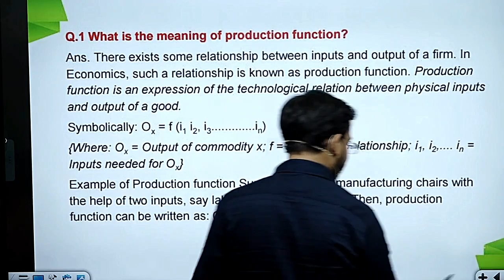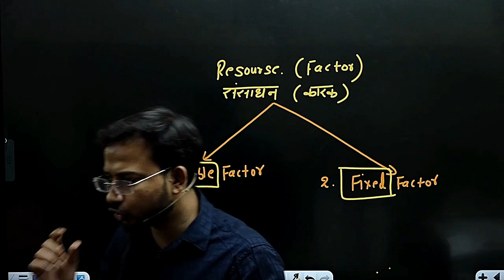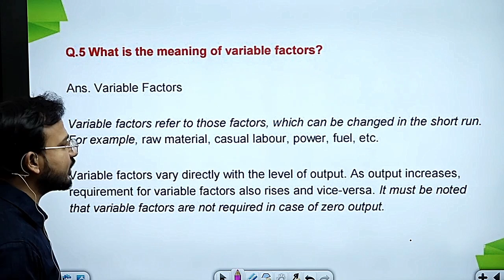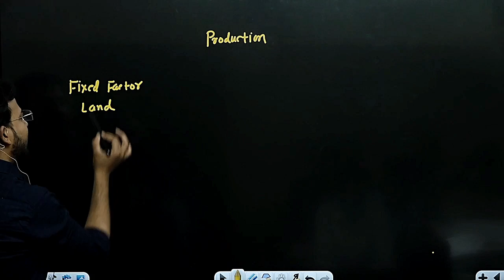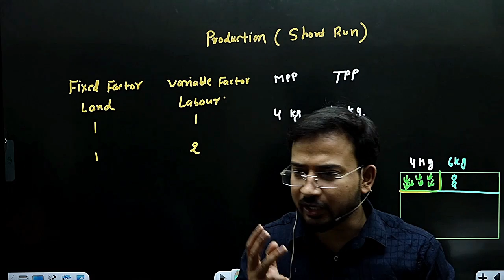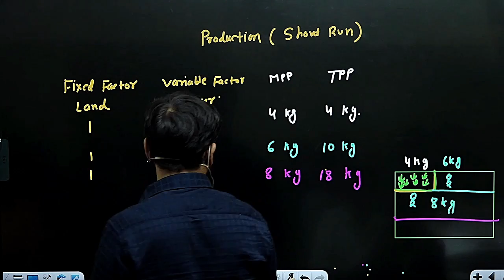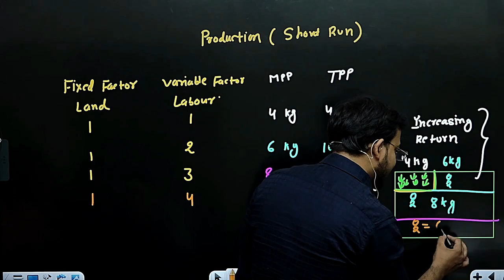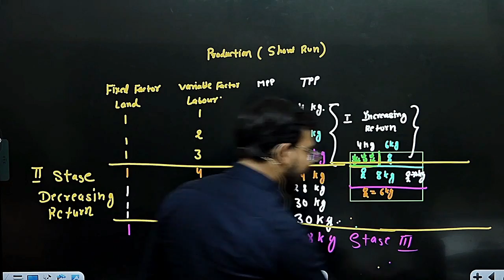principle of micro economics for b.com class || part 1 || production function || bcom class ||du/sol